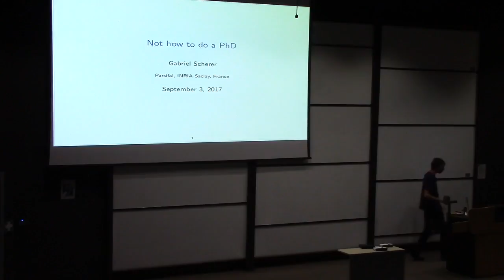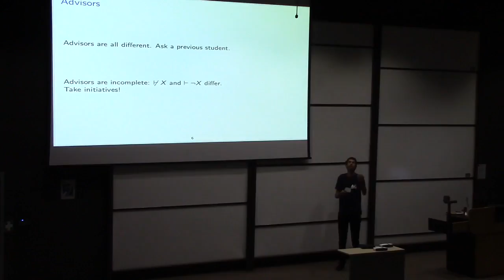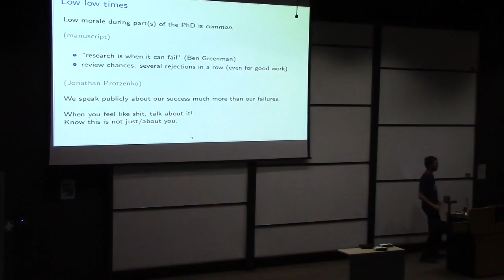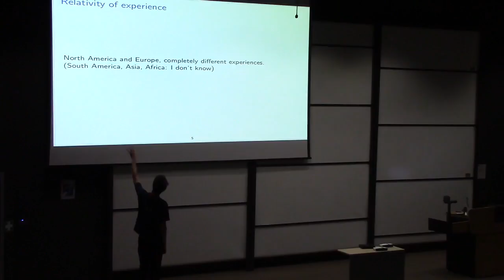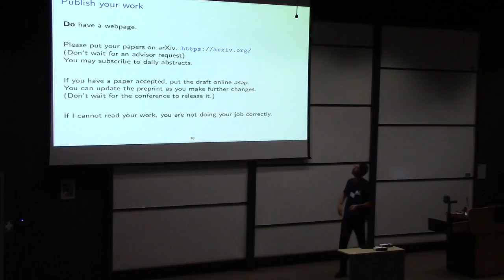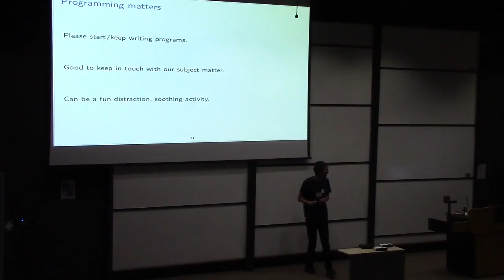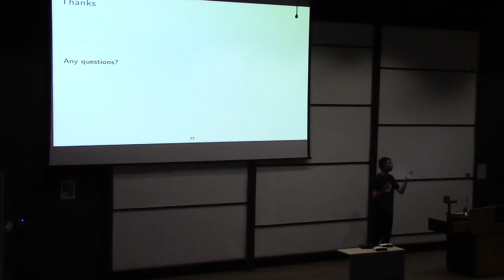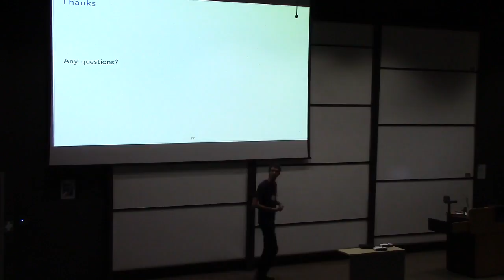Not how to do a PhD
Speaker: Gabriel Scherer